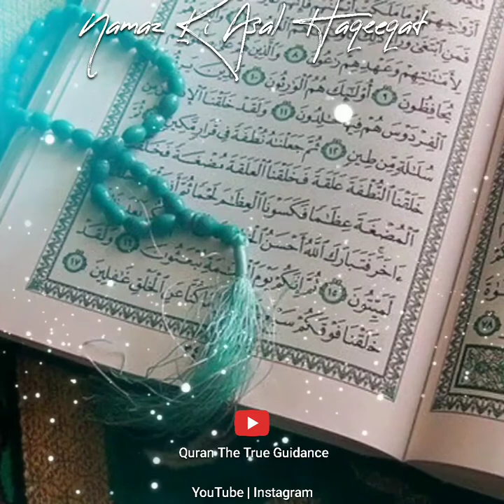Namaz Ka Maksad | नमाज़ कैसे पड़ें? | Namaz Ki Asal Haqeeqat | Important Reminder -Nauman Ali Khan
Namaz ka Maksad Kya Hai
नमाज़ का मक़सद क्या है

Namaz Kaise Pade? नमाज़ कैसे पड़ें?

Namaz Ki Asal Haqeeqat
नमाज़ की असल हक़ीक़त्

Important Reminder -Nauman Ali Khan

Very Useful REMINDER